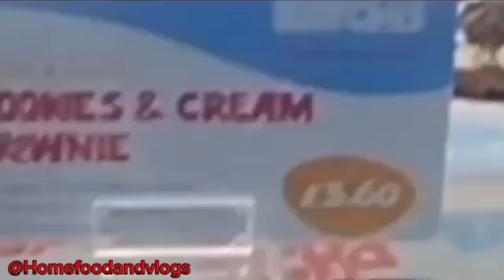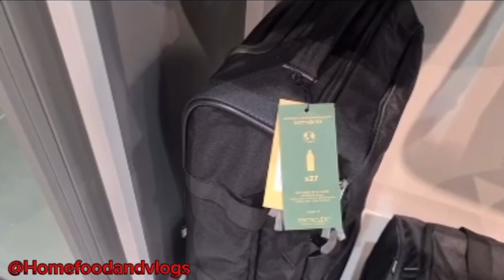Going To York DESIGNER OUTLET! PART-1 🏬 🇬🇧 | York, England, UK